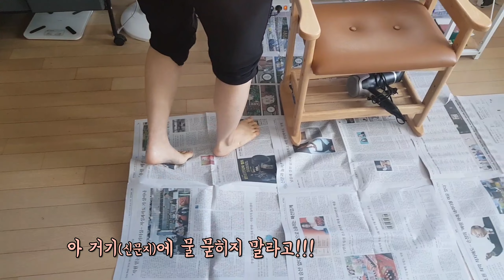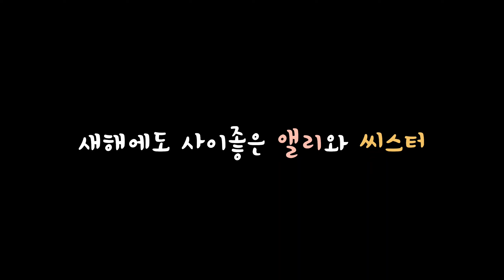[VLOG] 집에서 동생 머리 잘라주기!! | 앨리네 바버샵 오픈!!! | 셀프미용 | 셀프 헤어컷 | 셀프 스타일링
안녕하세요, 앨리입니다 :)
동생이 1년째 미용실을 가야지 가야지 말로만 하면서
하염없이 머리를 기르고 있길래
Hoxy 내가 머리 잘라줘도 될까? 라고 제안했더니 흔쾌히 OK!
그래서 촬영해본 "난생 처음 남의 머리 잘라주기" 브이로그에요 :D
오늘 영상도 재밌게 봐주세요 핫트